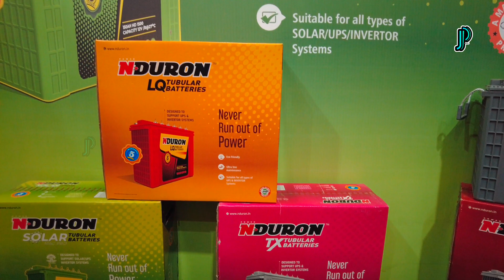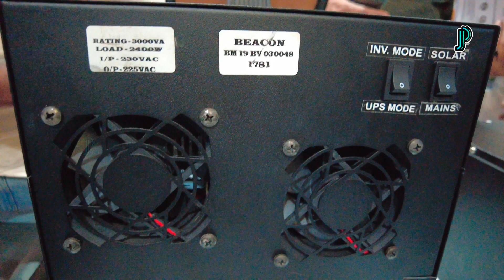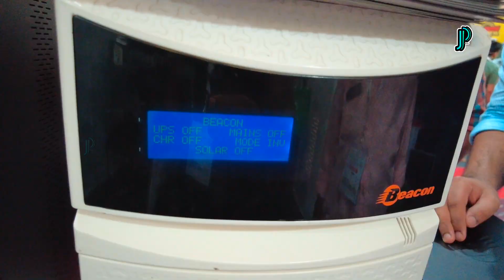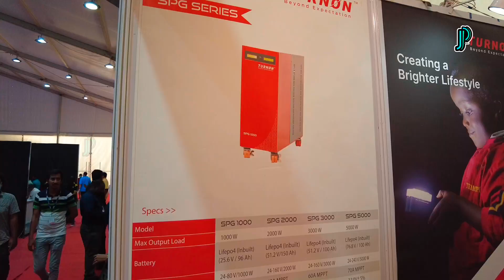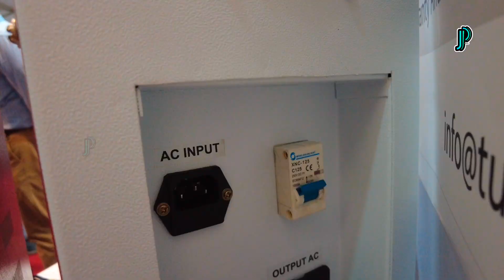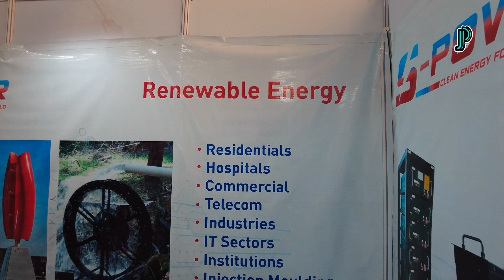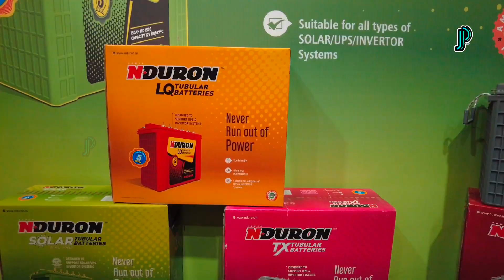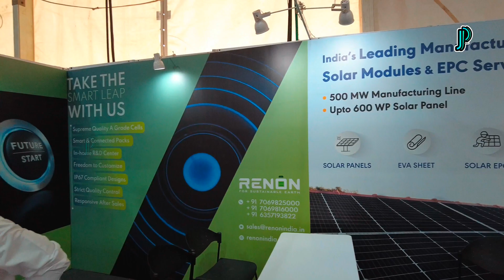Solar Inverter & Lithium battery | ഇനി ലിഥിയം ബാറ്ററിയുടെ കാലം 💪🔋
My camera 📷
DJI 4K